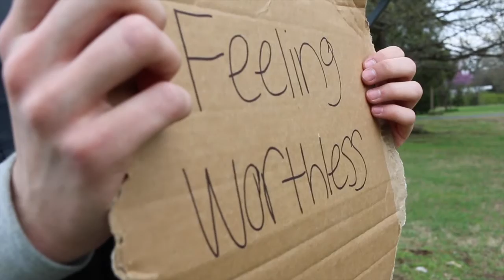Brand New - Marky Silvers (Official)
I never felt good enough an wanted to be "Brand New" I only received that through Christ - I poured my heart into this song and I Pray it touches yours!